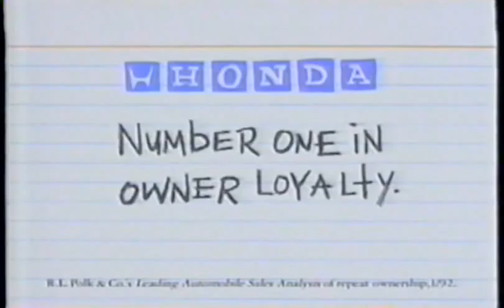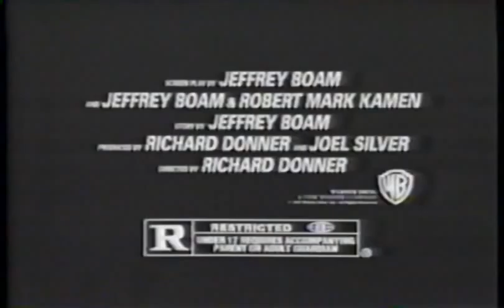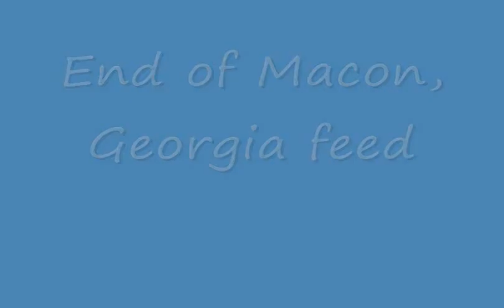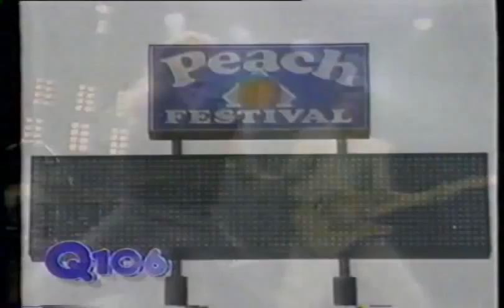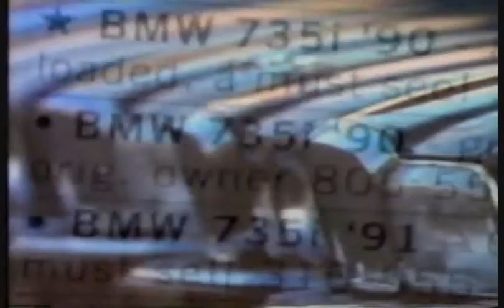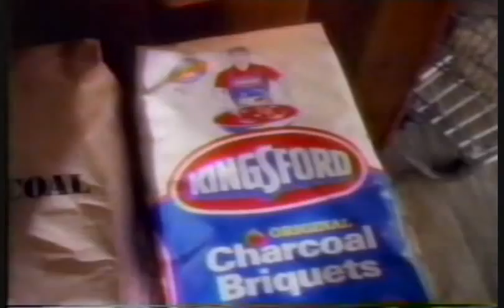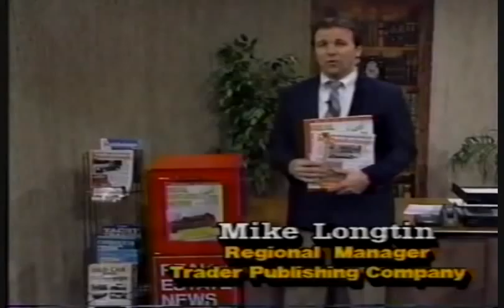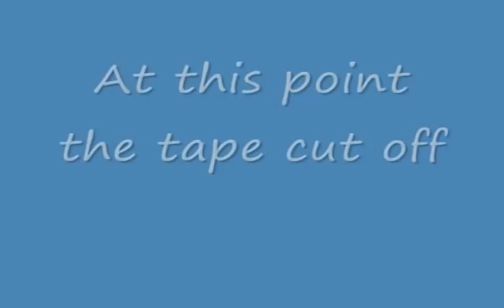The 100th Video Extravaganza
Here's the long awaited 100th video!
Here's the list of all the commercial breaks:

MACON FEED
Commercial Break 1
Honda
Hanes
Cox Cable
Bert Maxwell's Furniture Company

Commercial Break 2
Folgers Coffee
Hamby Truck

Commercial Break 3
Budweiser
Iron Eagle III
Burger King
Kingsford Charcoal
Diet Pepsi
Toyota On The Parkway
More to Come Bumper
David Letterman promo
Bird on a Wire promo
Hamby Truck
Dixieland Farms
41 Newswatch Promo
Commercial Break 4
Colgate Commercial
Lenscrafters
Miller Lite
Sun Chips

Commercial Break 5
Diet Coke
Dirt Devil
Snickers
Excedrin PM

Commercial Break 6
Pepsi Gotta Have It
Cox Cable
The Vac Shop
Heartland Chevy

IN-BETWEEN COMMERCIALS
CBS Special Presentation
GPTV Kids Zone ID
Best Friends Club Commercial
PBS Watch Us Now
13 WMAZ News Promo
Belk All For You
NBC Special Events
Pepsi
Q106 Commercial
VCR Plus
Yellow Pages Commercial

MEMPHIS FEED
Commercial Break 1
Honda
Hanes
Amoco Ultimate
Watson's
Holliday's Fashion
Missing Reward Promo

Commercial Break 2
Folgers Coffee
Dobbs Brothers Lexus

Commercial Break 3
Budweiser
Iron Eagle III
Burger King
Kingsford Charcoal
Diet Pepsi
Covington Pike Toyota
Samuels Furniture
Alan's Oriental Rugs
To Catch a Killer Promo
David Letterman promo
Trader Publishing Company Magazine Ad
Graceland Dodge
Casabalanca Ad
The Tonight Show starring Johnny Carson Card

Commercial Break 4
Colgate
Lenscrafters
Miller Lite
Sun Chips
Infiniti J30

Commercial Break 5
Diet Coke
Dirt Devil
Snickers
Excedrin PM

Commercial Break 6
Nissan Challenge
Duck's Carpets

Recorded off both WMGT-TV 41 in Macon, GA. and on WMC-TV 5 in Memphis, TN. on May 22nd, 1992